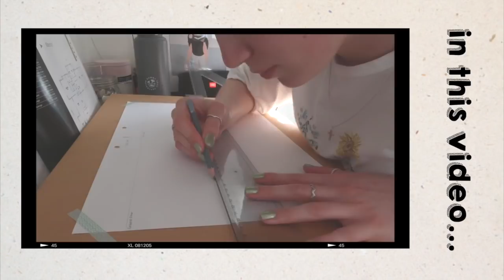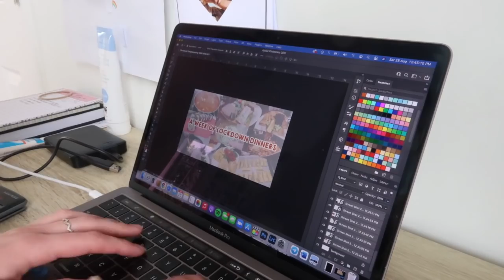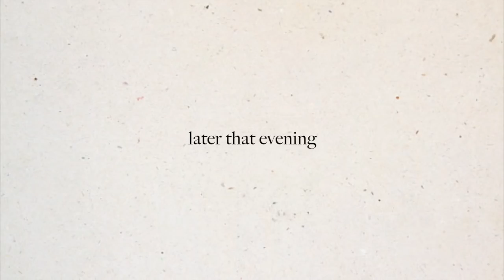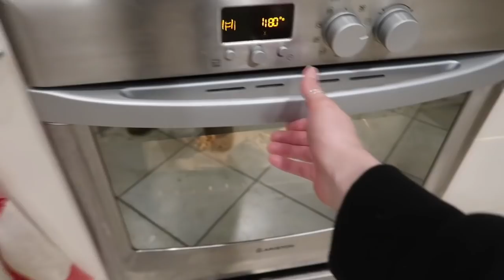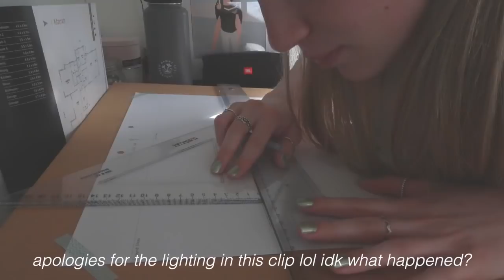designing my DREAM home | Emma Stevens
Heya guys and gals! Come along with me for a weekend in lockdown!

Emma Stevens
Waikato University
Hamilton 3255